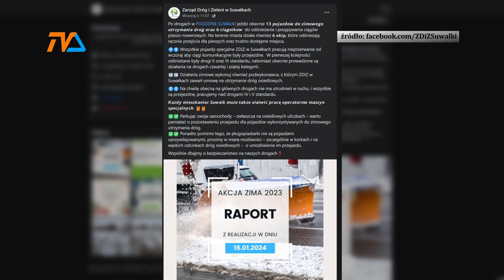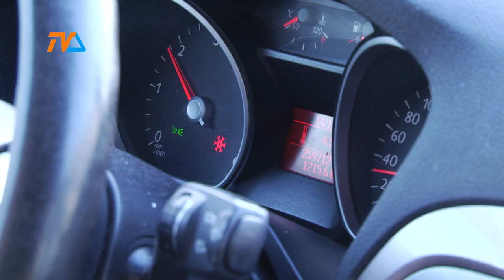Zima jest piękna, ale … |TV SUWAŁKI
Fatalne warunki drogowe to spore wyzwanie dla kierowców i pieszych, ale też miejskie służby zajmujące się utrzymaniem dróg mają co robić.